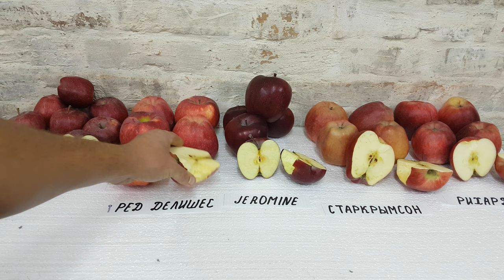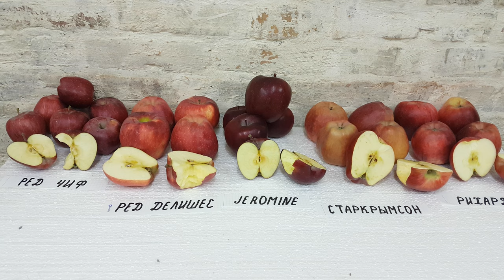Обзор сортов JEROMINE / RED CHIEF / RED DELISHES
Сорта яблонь ране - осеннего и зимнего срока созревания.Сравнение сортов яблонь по вкусу и виду .Яблоня Ред чиф и Жеромин лучше всего хранятся  в обычных условиях.